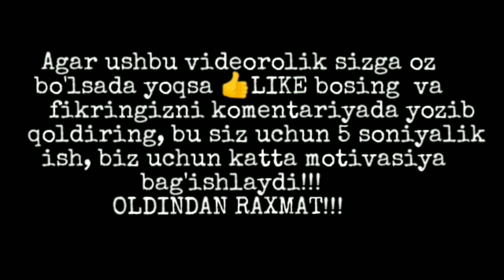Туйбоб Хит қӯшиқ 🎵🎵 Қӯшни қиз Рухсора